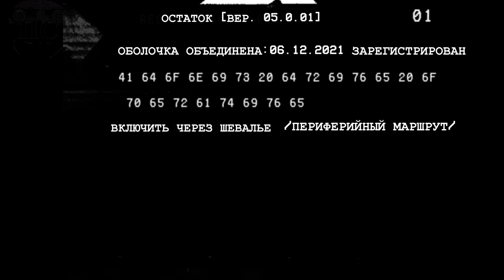Ночной элохим / На русском / Бойсверт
❗ATTENTION :
Просто рофл видос не воспринимайте все всерьез